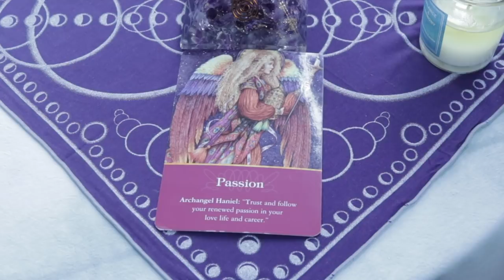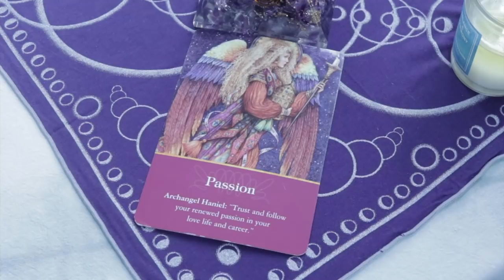Angel Daily | March 28, 2019